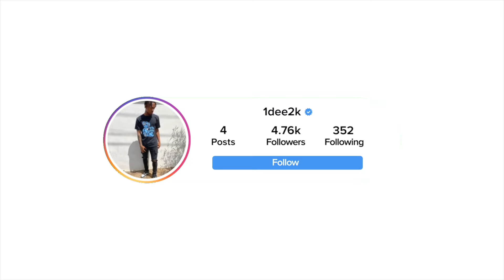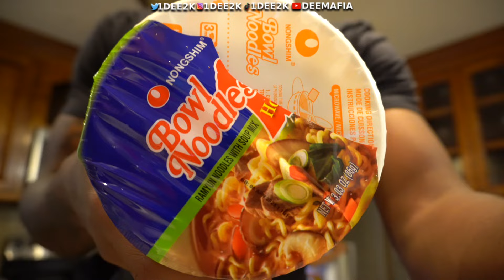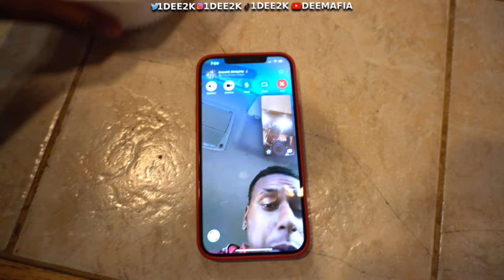SHE TURNED THE RED LIGHTS ON AT 3AM AND THIS HAPPENED!!👀😳